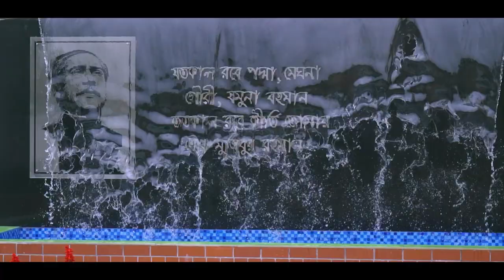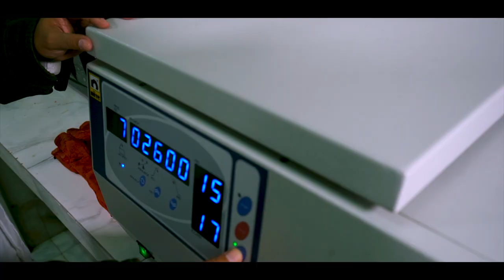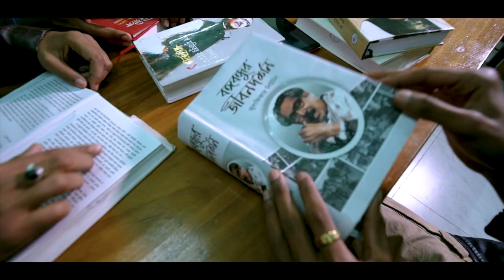Patuakhali Science & Technology University - 2020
CLIENT: Patuakhali Science & Technology University
AGENCY: MARKET EDGE LTD